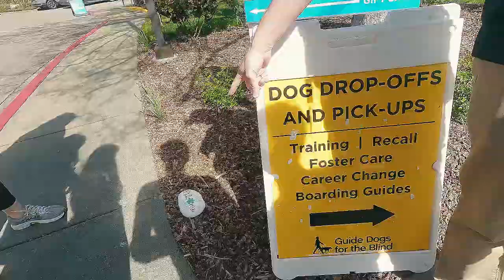EP38 : Guide dogs for the blind : สุนัขเพื่อผู้พิการทางสายตา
วันนี้พวกเราจะพาเพื่อนๆมาที่ guide dogs for the blind สุนัขเพื่อผู้พิการทางสายตา ที่นี่ฝึกสอนสุนัข ดูแล และสอนวิธีการใช้งานให้ด้วย ทั้งหมดทำด้วยการกุศลทั้งหมดเลย ไม่มีค่าใช้จ่าย แถมสถานที่ก็สะอาด เป็นธรรมชาติมากๆ เป็นยังไงบ้างนั้น ตามพวกเราไปดูกันเลย
We visit "guide dogs for the blind" today. The canines receive training and instruction on how to utilize them there. All of this was done out of charity. There is no price. The area is tidy. It's quite organic. Go see with us.